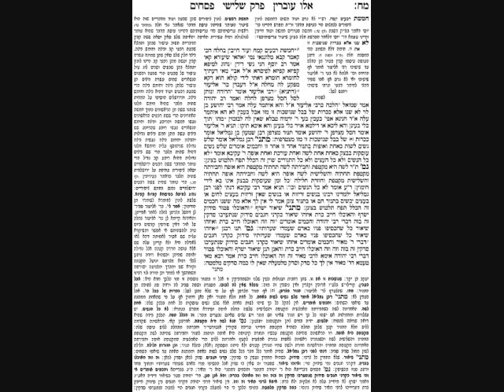Pesachim Daf 48